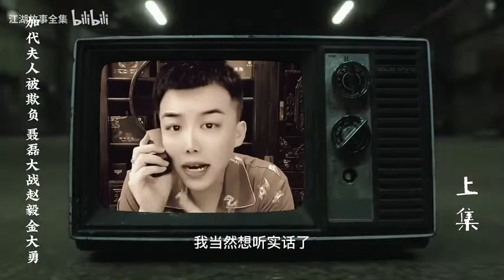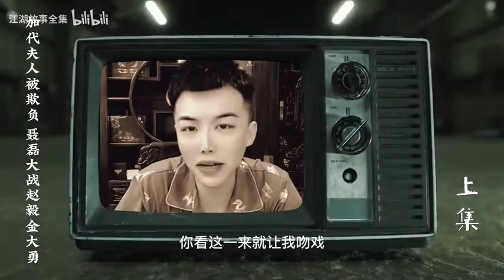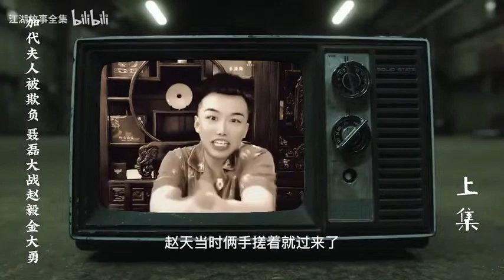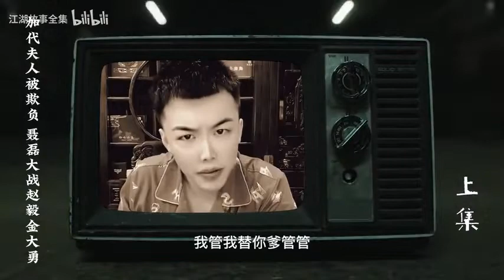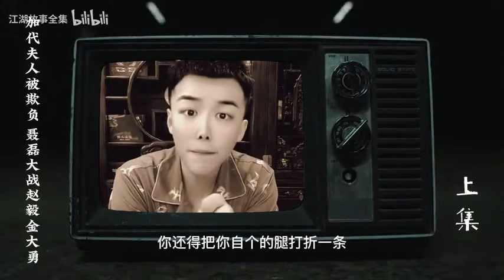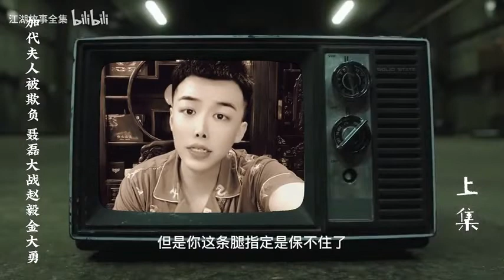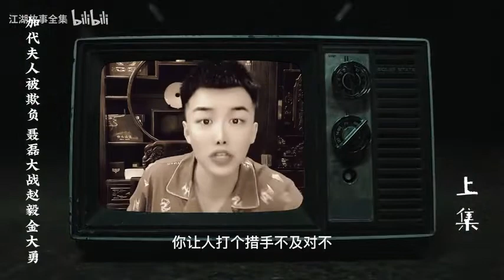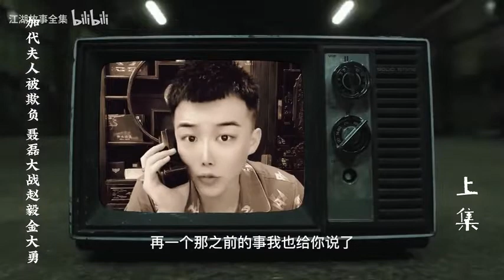北京大哥加代夫人演戏被人欺负，加代联合青岛聂磊大战赵毅金大勇！ 上集 江湖故事 江湖往事 助眠故事